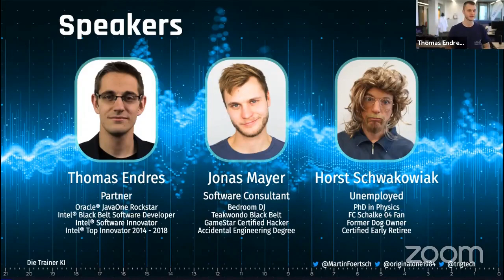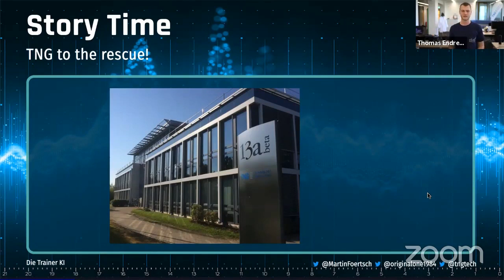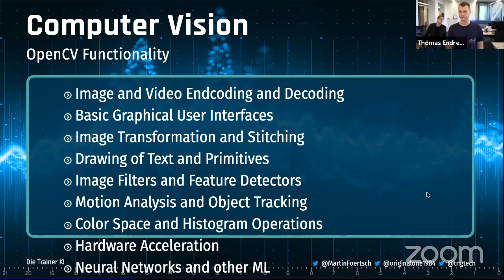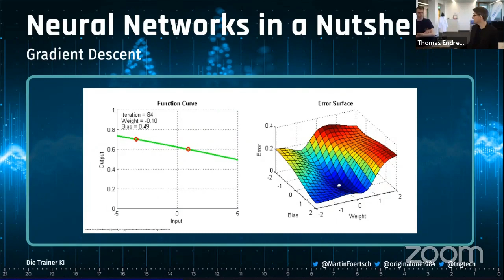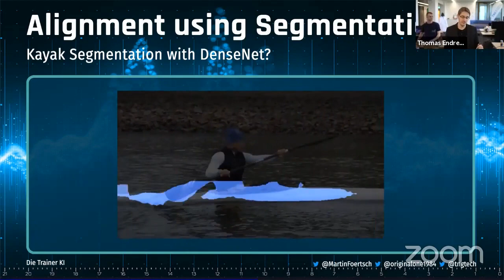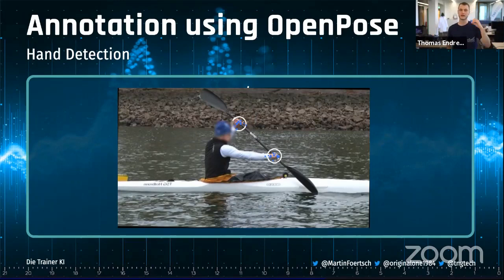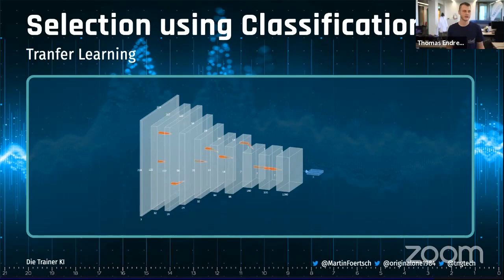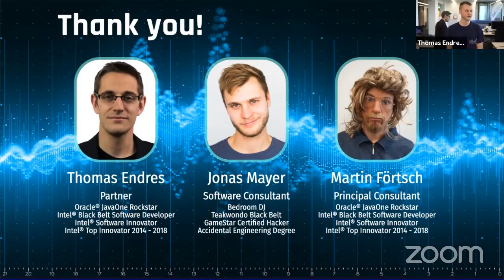vBTD13: Trainer-KI: Mit neuronalen Netzen zu den Olympischen Spielen - Thomas Endres, Jonas Mayer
Titel: Die Trainer-KI - Mit neuronalen Netzen zu den Olympischen Spielen

Sprecher: Thomas Endres und Jonas Mayer, TNG

Künstliche Intelligenz kann neuerdings im olympischen Sport eingesetzt werden, um in Echtzeit Technikauswertungen für Sportler zu erstellen und somit stundenlange Nachbearbeitung der Videos durch den Trainer zu ersetzen. In Zusammenarbeit mit dem Olympiastützpunkt Heidelberg hat das TNG Innovation Hacking Team eine Software erstellt, die die wissenschaftliche Technik-Analyse im Kanu-Spitzensport automatisiert. Einst mussten Videoaufnahmen langwierig gesichtet und Einzelbilder von Hand auf bestimmte Winkel analysiert werden. Dank unserer Applikation geschieht diese Auswertung nun vollkommen automatisiert mittels mehrerer aktueller Techniken aus dem Bereich der neuronalen Netze.
In diesem Vortrag lernen Sie, wie die Software aus dem rohen Videomaterial die Winkel ermittelt, mit dem ein Kanut sein Paddel ins Wasser einsticht. Die Vortragenden zeigen Ihnen hierfür, wie man mittels Segmentierung die wackeligen Kamerabilder gegen die Wasserlinie stabilisiert, wie OpenPose die die Hände des Sportlers findet und wie ein Klassifikationsmodell mittels Transfer Learning zwischen einem Paddel überhalb und unterhalb der Wasserlinie unterscheidet. Dabei gehen die TNG-Consultants auch auf Details der verwendeten Technologien und neuronalen Netze ein.

Thomas Endres ist einer der Partner bei TNG. Neben seiner "normalen" Tätigkeit für die Firma und die Kundenprojekte entwickelt er zusammen mit dem TNG-Innovation-Hacking-Team veschiedene Prototypen - darunter ein Telepräsenz-Robotik-System, mit dem man die Realität aus den Augen eines Roboters erleben kann, oder aber eine Augmented-Reality-KI, die die Welt aus der Perspektive eines Künstlers zeigt. Er arbeitet an Anwendungen im Bereich der AR/VR, KI sowie der Gestensteuerung, um damit beispielsweise Quadrokopter autonom fliegen zu lassen oder berührungslos zu steuern. Darüber hinaus ist er in verschiedenen Open-Source-Projekten in Java, C# und allen Spielarten von JavaScript involviert. Thomas ist studierter Informatiker (TU München) und leidenschaftlicher Softwareentwickler. Als Intel Software Innovator und Black Belt präsentiert er weltweit neue Technologien wie KI, AR/VR und Robotik. Dafür erhielt er unter anderem einen JavaOne Rockstar-Award.

Jonas Mayer ist IT Consultant bei TNG und studierte Informatik: Games Engineering an der TU München. Im Rahmen des Studiums beschäftigte er sich neben zahlreichen Spieleprojekten auch intensiv mit Machine Learning und hardwarenaher Programmierung. Bei TNG hat er seine Finger hauptsächlich im Hardware Hacking und pfuscht dabei an zahlreichen Showcases und Prototypen mit, von Deepfakes über Mixed Reality KI-Kunstwerke bis hin zu autonom fliegenden Minidrohnen.

Aufgenommen am Virtual Big Techday 13 der TNG Technology Consulting GmbH / am 8. Mai 2020 in München / Deutschland, siehe auch